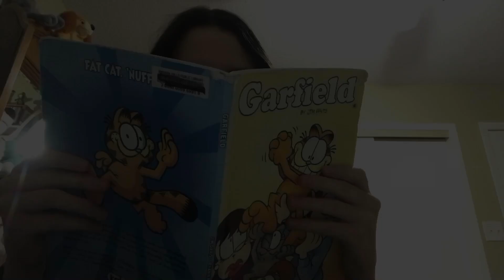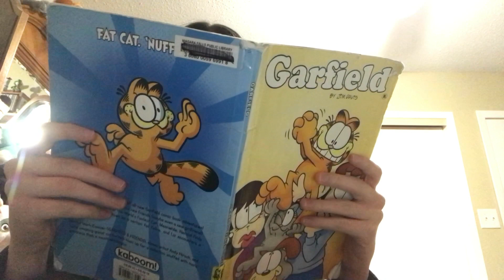My Unpopular Opinions: I Didn't Like Marley & Me (2008)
People Find This Movie Good & Emotional, But I Didn’t Have a Good Time With It Whatsoever. 😒

Why The Heck Did I Used To Like This Movie Back Then? 🤦‍♀️

To Anybody Who Likes Marley & Me, Then Opinion Handled Cuz I’m Fine With That.

Movie & TV Show Clips Used In Order
WALL-E (2008)
Flash of Genius (2008)
Bolt (2008)
Tropic Thunder (2008)
Birds of America (2008)
Disaster Movie (2008)
Marley & Me (2008)
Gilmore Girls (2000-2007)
Cloudy With a Chance of Meatballs (2009)
Sweet November (2001)
Storks (2016)

Pictures Used In Order
Marley & Me (2008) Poster
The Garfield Show (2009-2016) Dirk Dinkum
Gilmore Girls: A Year in the Life (2016) Red Carpet Premiere - Lauren Graham